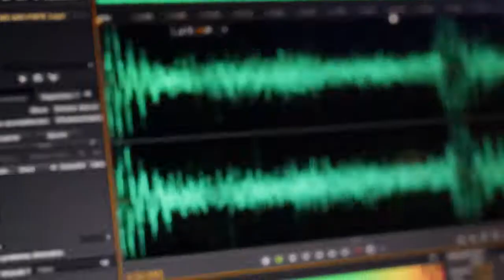MC PRODUCCIONES (Gisell + Dani)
Salón: Gran Salón de la Sección 44
Audio e Iluminación: @MCProducciones